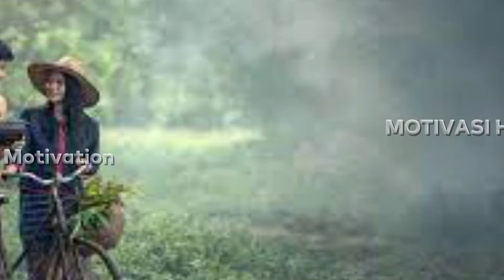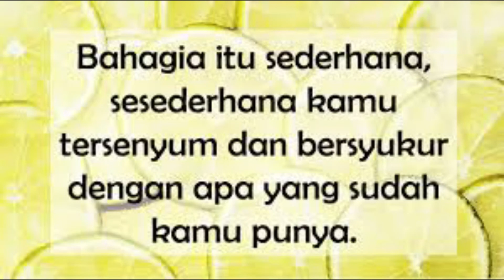MOTIVASI HIDUP SEDERHANA || MOTIVATIONAL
Agus Suwito: HidupSeutuhnya Motivasi Indonesia Inspirasi Inspirasi MotivasiHidupSukses InsipirasiKehidupan InspirasiHidup InspirasiKebaikan InspirasiBisnis InspirasiUsaha KalimantanTimur Balikpapan Samarinda Bontang Teamwork#

Deskripsi:

Menjalani kehidupan dengan sederhana mungkin terlihat sulit di tengah hiruk pikuk masyarakat yang terus berkembang akibat modernisasi. Setiap hari selalu ada hal-hal baru, teknologi canggih, dan pembaharuan dalam berbagai bidang yang sulit untuk ditinggalkan.

Padahal, hidup sederhana memiliki banyak manfaat. Menjalani gaya hidup sederhana bermanfaat bagi kesehatan fisik dan mental. Studi tahun 2014 yang diterbitkan dalam Journal of Personality and Social Psychology menemukan hubungan antara materialisme (menilai harta benda dan uang) dan kesehatan fisik yang buruk.

Bebaskan diri Anda dari harta benda dan jalani hidup melalui lensa yang berbeda. Memilih hidup sederhana dapat mengurangi stres dan meningkatkanan waktu istirahat. Hidup sederhana dengan berfokus pada hal dasar dapat membawa lebih banyak kepuasan.

Melalui hidup sederhana, rasa syukur dengan apa yang Anda miliki dapat membantu untuk menjalani kehidupan dengan lapang dada.

Salam Sederhana